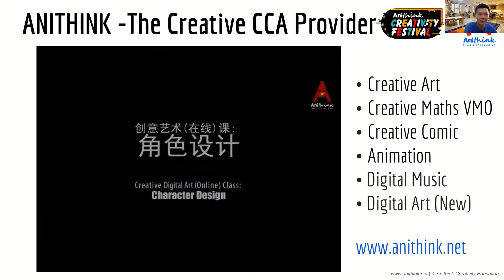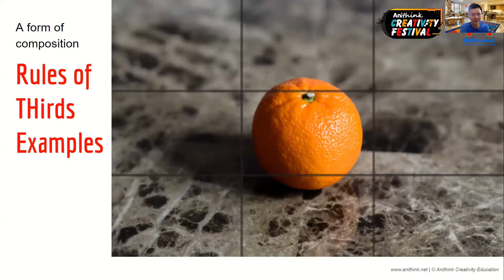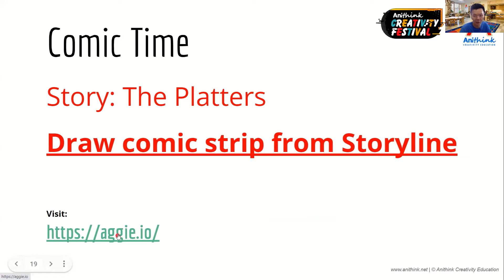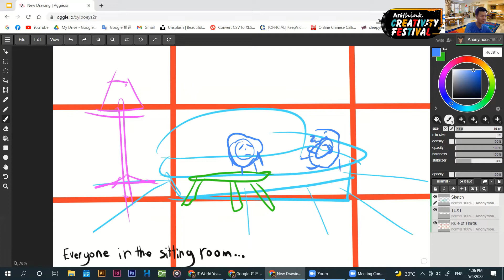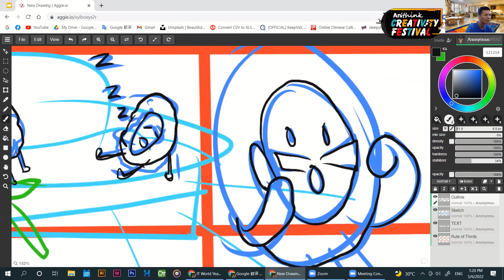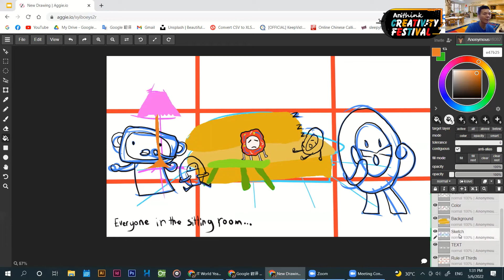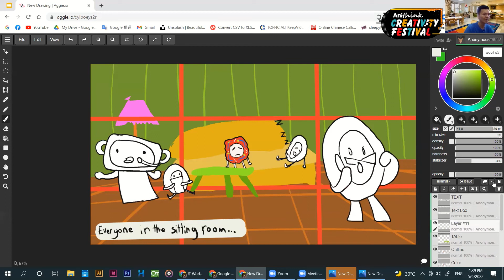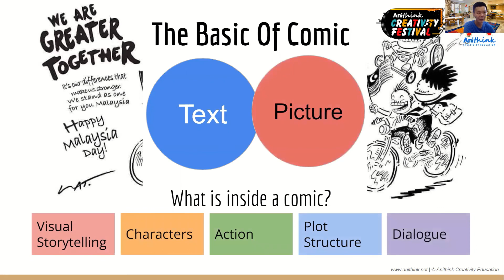Creative Comic Workshop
Get  hands-on experience of digital comic drawing
Learn the process of transforming story (words) into the comic (pictures)

Anithink Creativity Festival
★Live Coaching:
Primary  6 September, 1:30-3:30PM
Secondary 6 September 10:30-11:30AM
★Your Coach: Jenn Ting, Digital Artist from Anithink